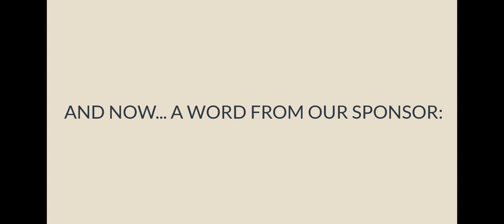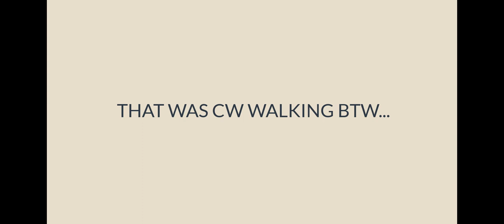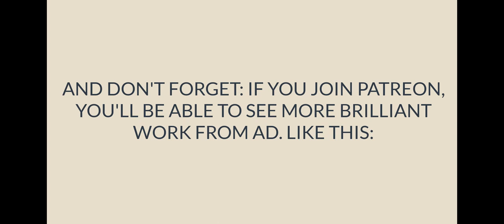Armchair Detective SEES JIM AT THE SAND DUNES THEORY DEBUNKED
A recent one. This one REALLY proves how completely incompetent AD really is. He should be paying his subs to watch him ! 🤡💀